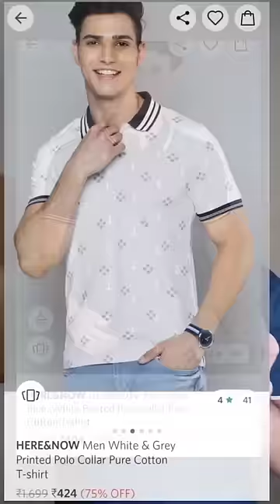7 Best brands to buy Polo tshirt 🔥